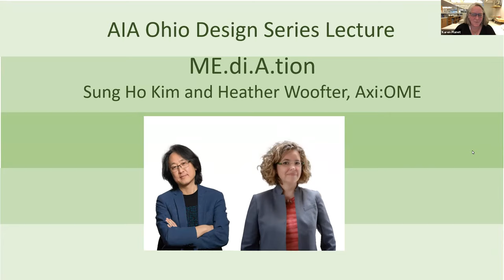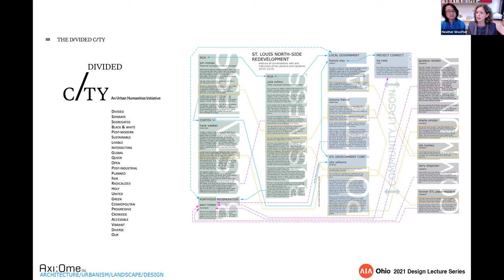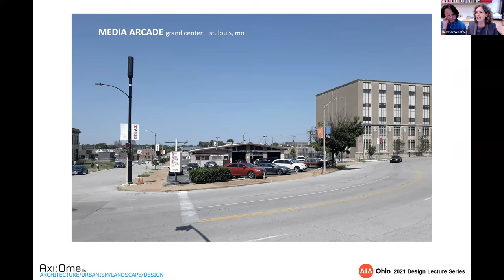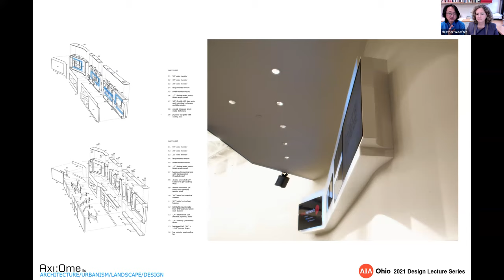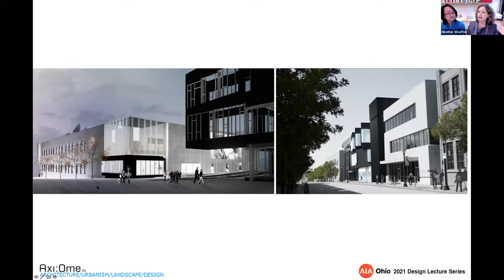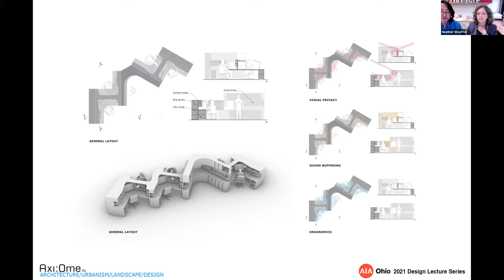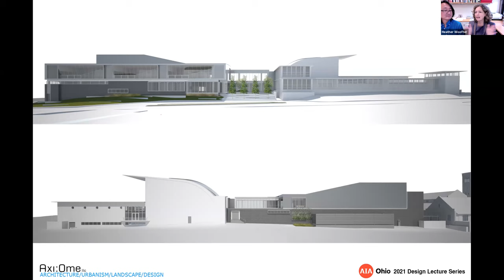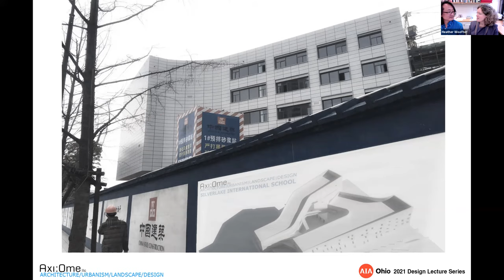ME.di.A.tion - Sung Ho Kim and Heather Woofter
Title: ME.di.A.tion
Presenters: Sung Ho Kim and Heather Woofter, Axi:Ome
Presentation date: Aug. 26, 2021, 5:00 PM

Architecture is transforming its relationship within the public domain. Through history it has been the vehicle for enjoyment for the privileged or for exhibition of political, social and economic power. Today, the architectural practice is evolving in complex conditions that mediate between the artistic, technological, ecological and social engagement of the built environment. Architecture is the discipline that cultivates the invisible forces bridging vision, collaboration, economy and the community.